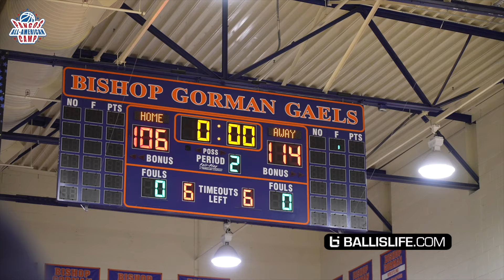Pangos All American Camp Top 30 Game Was LIT | Tik Tok Star Got BUSY!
The 2024 Pangos All American Camp got super ACTIVE. Top ranked players in the country went toe to toe in the top 30 game.